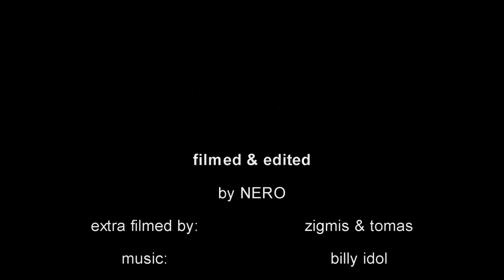bfe dh flyfishing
black fly eyes fishing salmon and see trout in sweden and norway